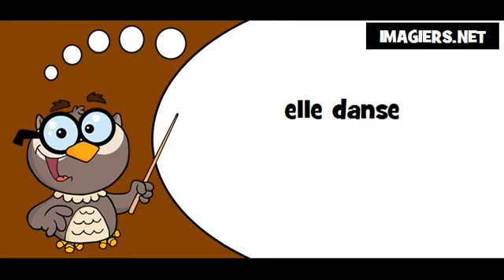Lis avec la chouette # elle danse